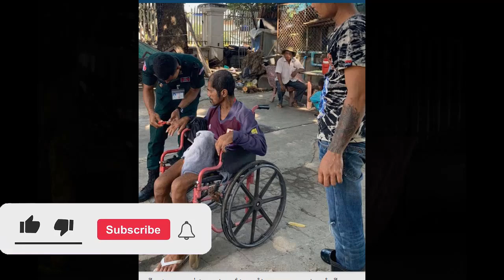អាសូរណាស់! លោក​ តា ម្នាក់អាយុ៧០ទៅ៨០ឆ្នាំត្រូវគេដឹកកមភ្លុងចោលនៅរបងមន្ទីពេទ្យ